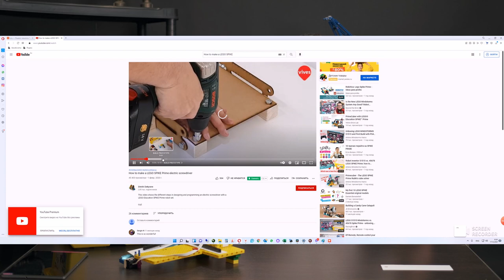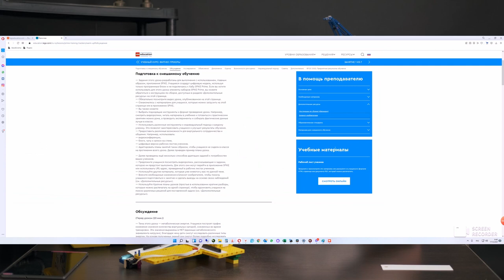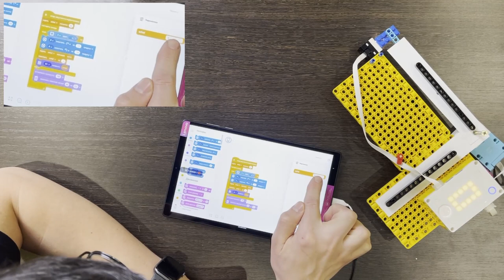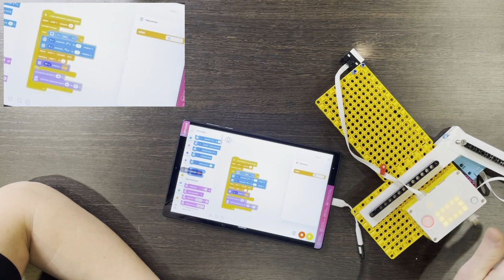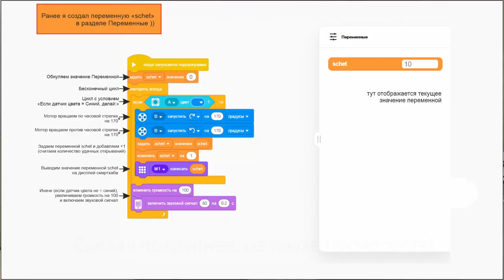Как SpikePrime помогаем в моей работе / пример практико-ориентированного занятия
Для чего можно использовать набор SpikePrime от Lego education, с пользой?
Разумеется для прототипирования и решения практических задач!

На примере своей работы покажу какими задачами вы можете разнообразить уроки робототехники и программирования в школе.